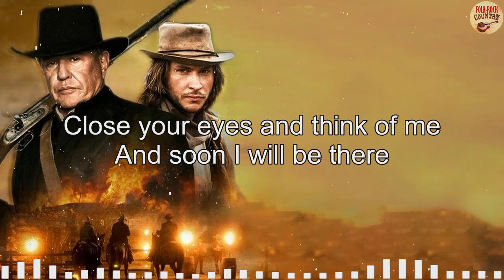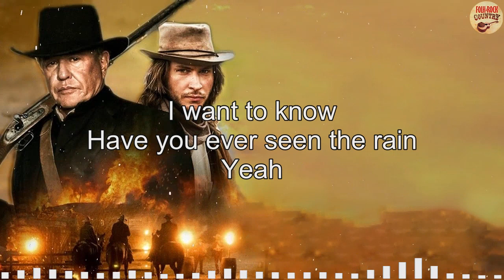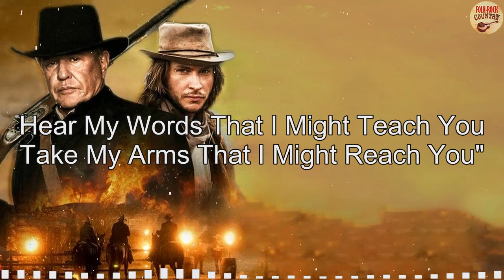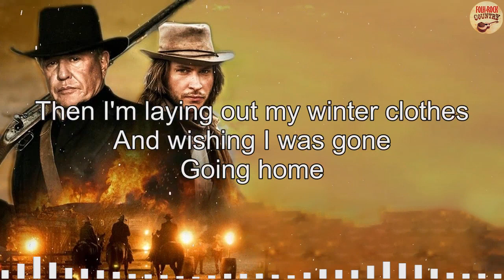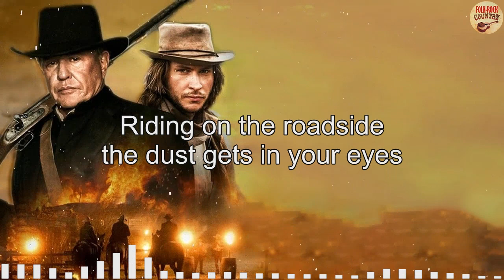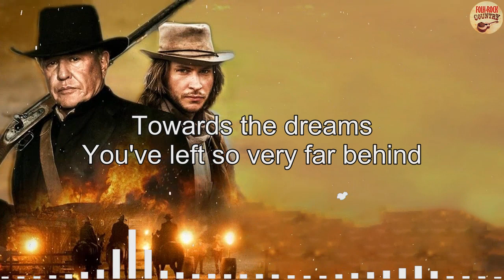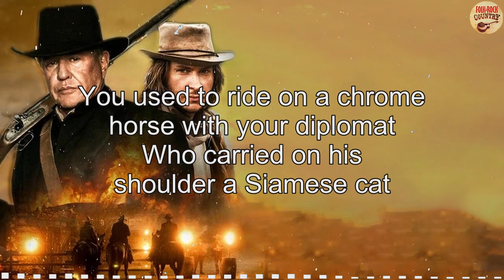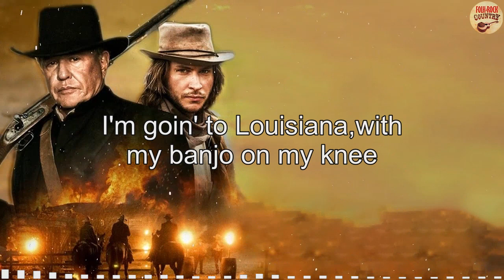The Best Of Folk Rock With Lyrics | Don McLean, James Taylor, John Denver, JIm Croce, Cat Stevens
classic country,
country music,
country song,
Slow Rock,
Soft rock,
cowboy music
Elton John,
Bee Gees,
John Denver,
Don Mclean,
Phil Collins,